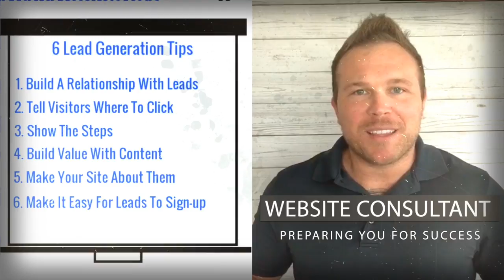Follow up With Website Leads | Website Automation Series 5/8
How many times do you follow up before moving on?

Most people give up too soon.

Without good follow up, good marketing is like harvesting a big crop only to let it spoil out on the field.

9 ways to radically improve your follow up results

Use a follow up schedule
Use different contact formats
Time your follow up for maximum impact
Leverage email templates
Track ACTUAL contact attempts
Always get agreement on next steps
Use content to expand the range of potential touch points
Track email opens and click throughs
Use call down lists

Everyone is familiar with the idea of tracking their close rate, but what about your contact rate and meeting rates?

Contact Rate - % of leads you're able to get in touch with
Meeting Scheduled Rate - % of leads you schedule meetings with
Meeting Completed Rate - % of meetings that actually happen
Here's why this matters.

Most companies are only focused on closing hot leads.

At first glance this seems to make sense. Focus on your best opportunities, right?

The problem with this approach is that it leaves a lot of good leads, that just need more time and nurturing, to wither on the vine.

Most companies simply don't realize how many leads are won or lost at the top of the funnel.

By specifically focusing on improving your contact rate and your meeting rate, you can easily increase the yield of opportunities from your existing lead flow.

[Check your website score and analysis to grow your website]

[Connect and feature your business to grow online traffic through search engines]